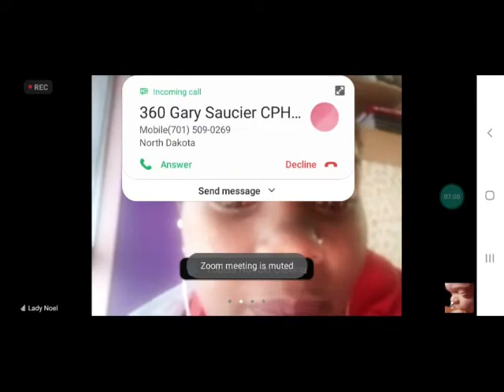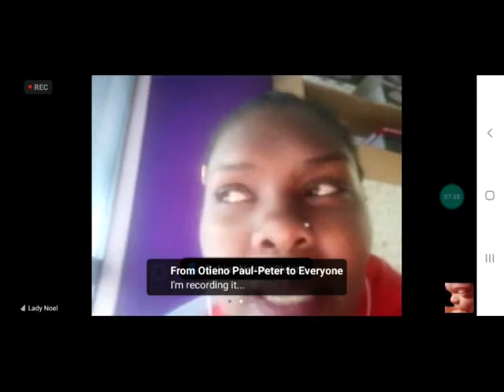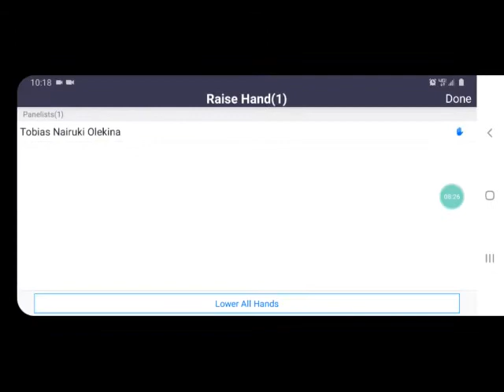Lady Noël of Pearls & Treasures Crisis Pregnancy Interview (Kenya)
They'll shut me down ANY DAY!  Follow me at JonathanOToole.com ProjectSEE.com before this channel is shut down again! Pearls & Treasures submitted a testimony to the Kenyan Senate in opposition to the Kihika Abortion Bill (R.H. 2019)